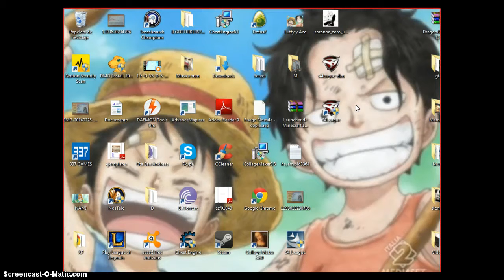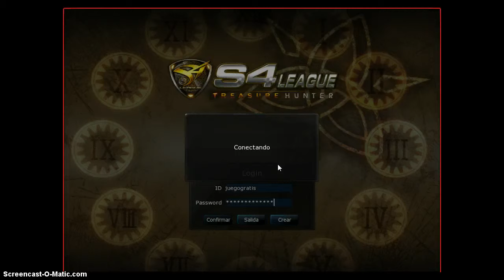S4 League malditos reyeees